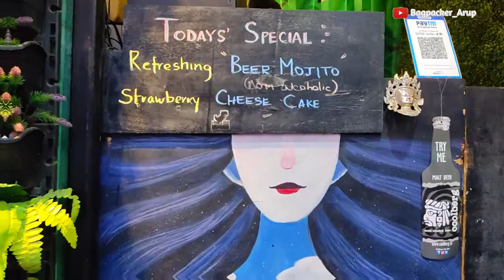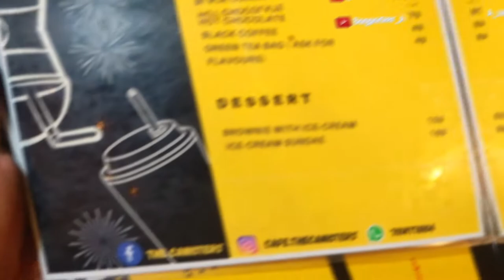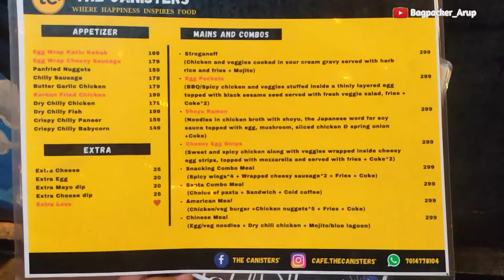The Canister;s Cafe / Kolkata / Rooftop Cafe VLOG 29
Here is the location - The Canisters'
C-21, AG-112, AG Block, Sector II, Bidhannagar, Kolkata, West Bengal 700091
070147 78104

Camera - Redmi Note9 Pro / SJ CAM 4000wifi
Mic - Boya By MM1 + Boya Shot Gun Mic
Tripod - Ulanzi 08
Wireless mic _ Lavalair K8